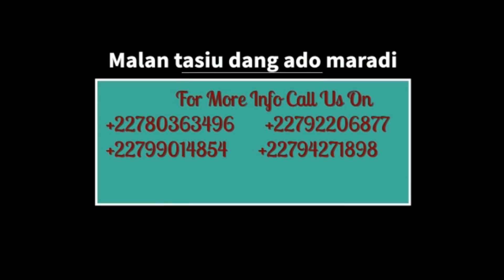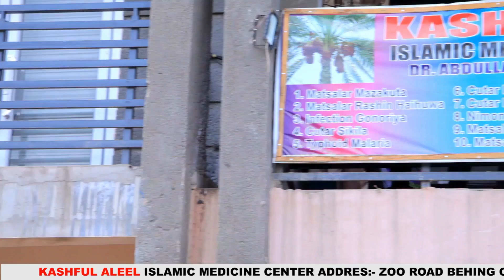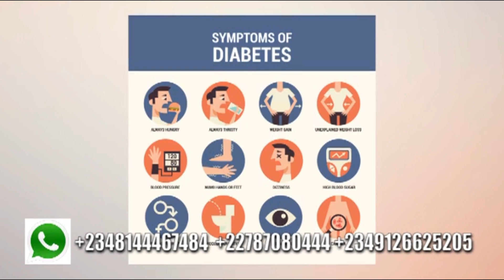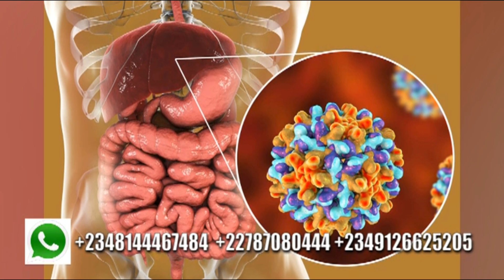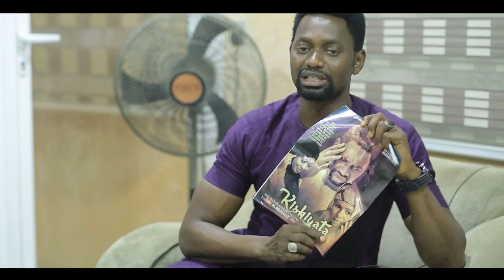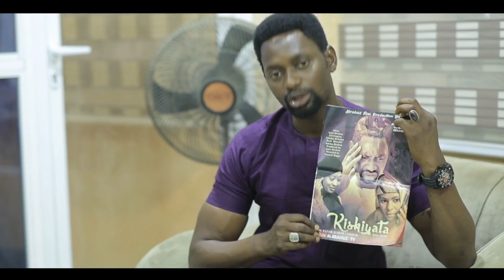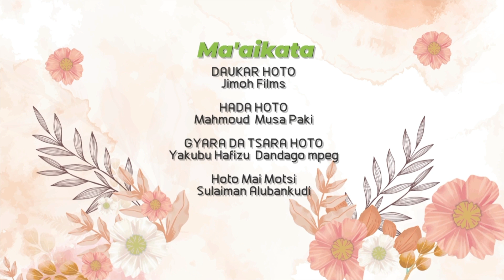KISHIYATA EPISODE 5 WITH ENGLISH SUBTITLE